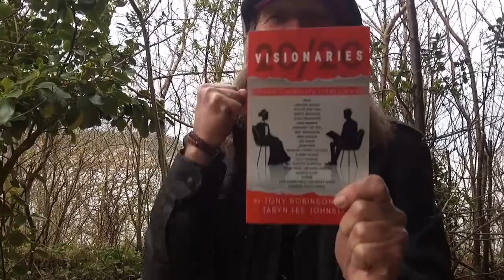20/20 Visionaries by Tony Robinson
Tony Robinson OBE Brings History's Icons to Life in 20/20 Visionaries: Dead Celebrity Interviews...